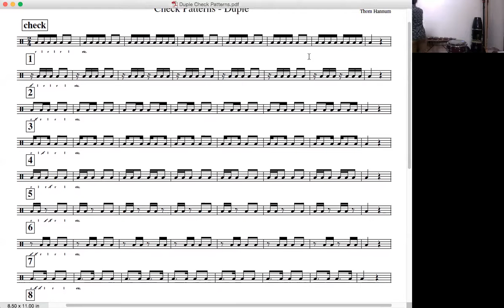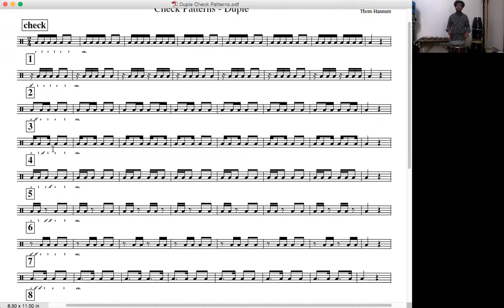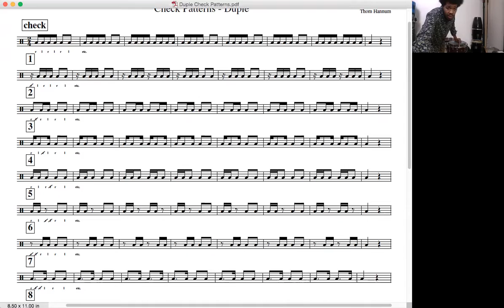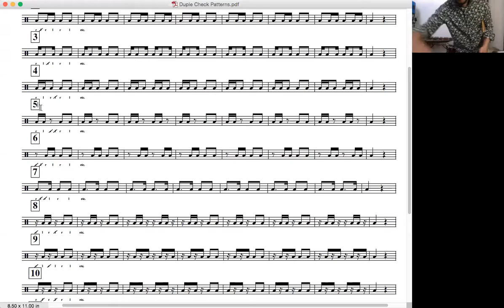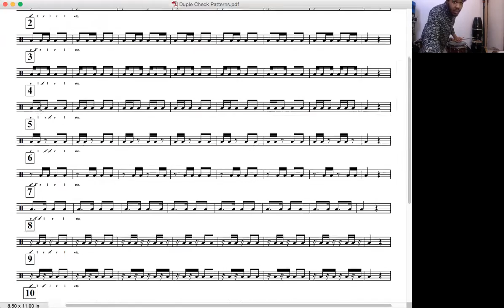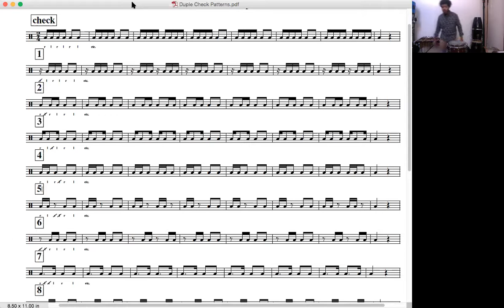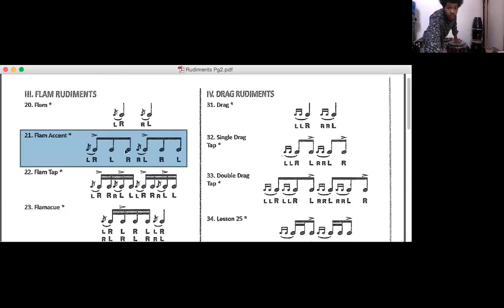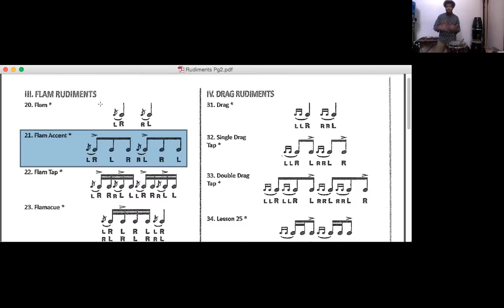Middle School Lesson 3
Warmup: Descending 8s
Rudiment: Flam Accent
Notation: 16th check patterns